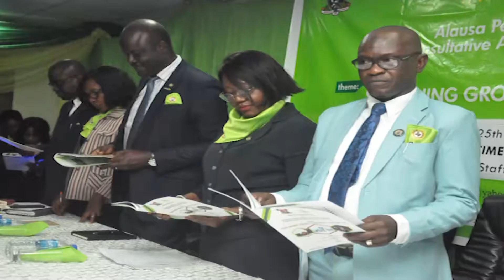A QUINTESSENTIAL ADMINISTRATOR BOWS OUT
EDITED BY TAYO ONABANJO ORIYOMI, CEO SASTOY VENTURES PRODUCTION